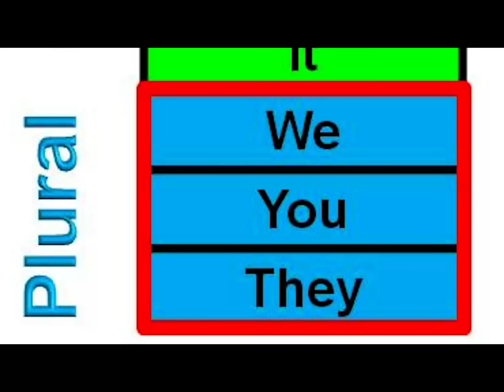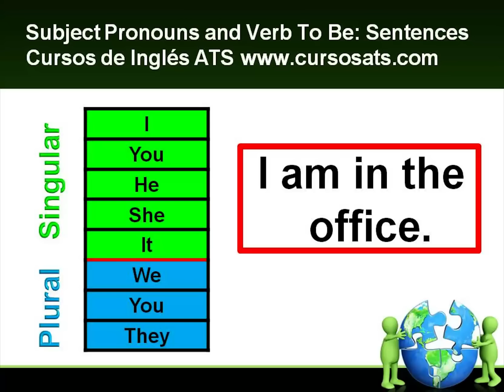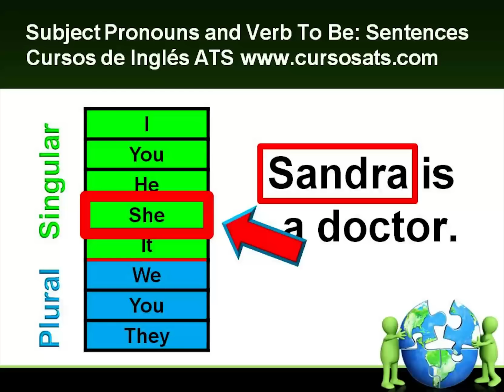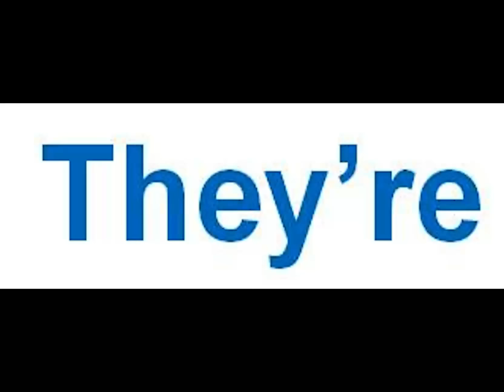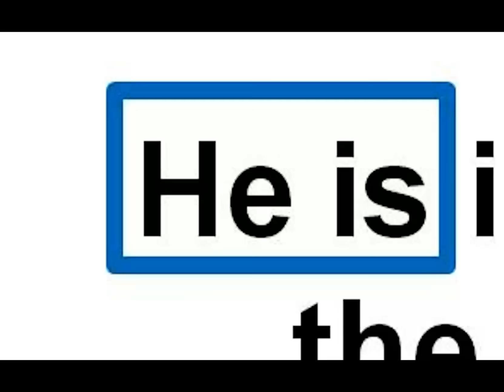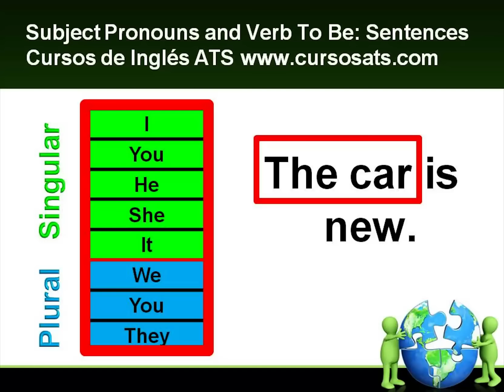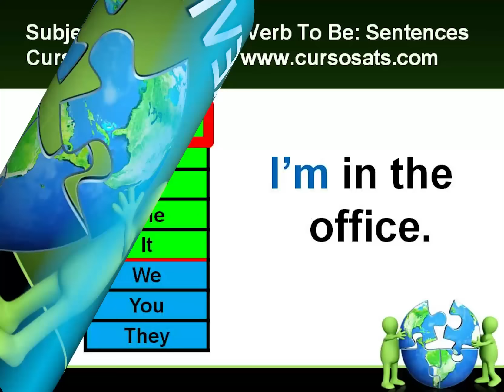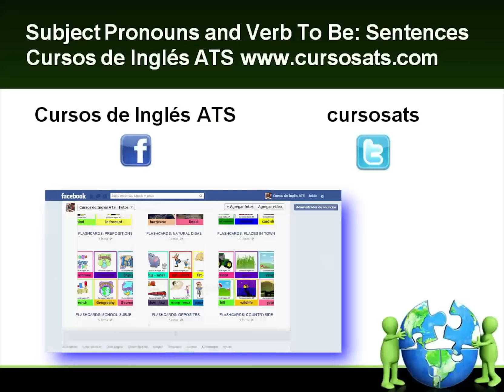Subject Pronouns and Verb To Be: Sentences